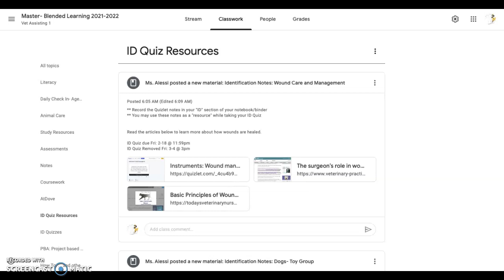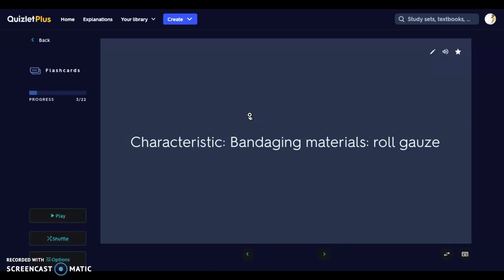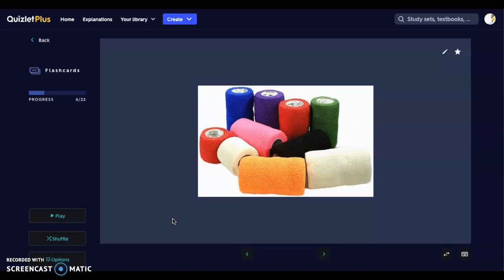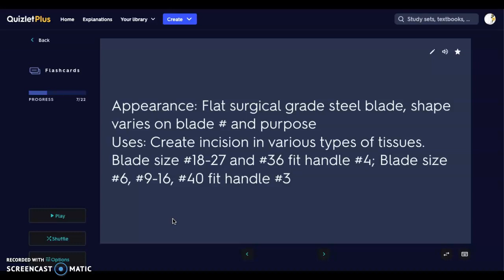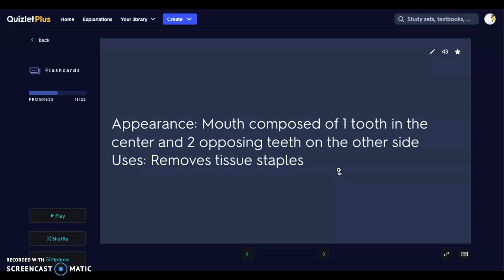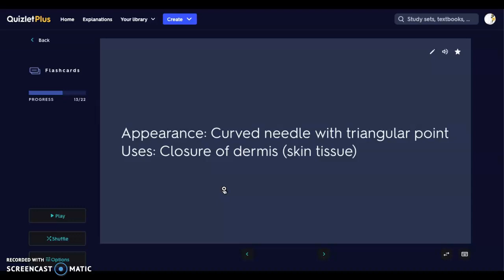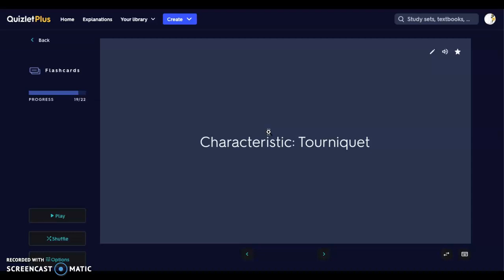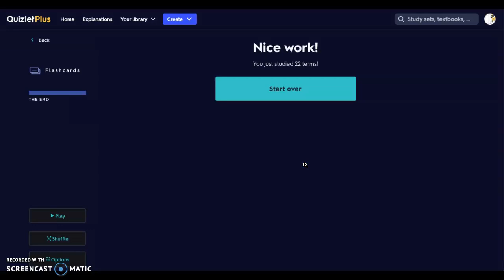ID Notes: Wound care and management